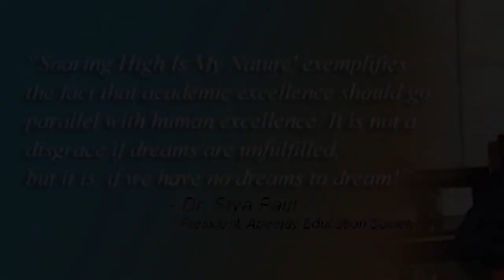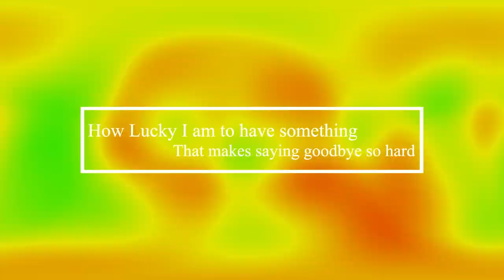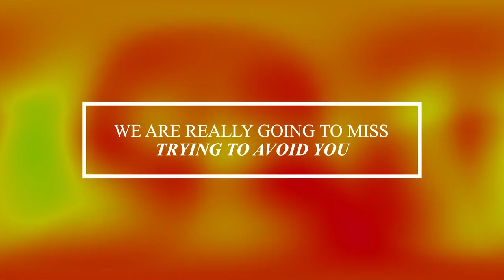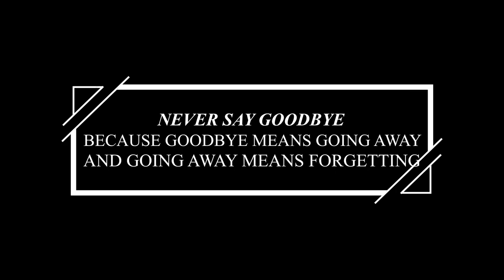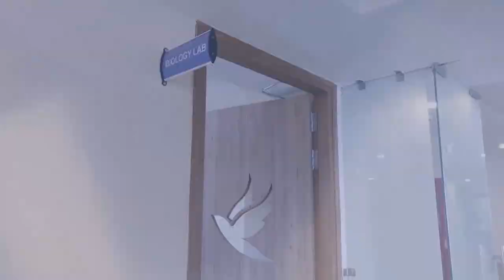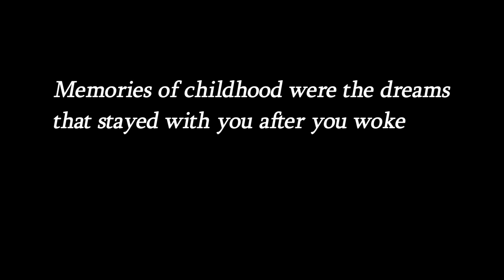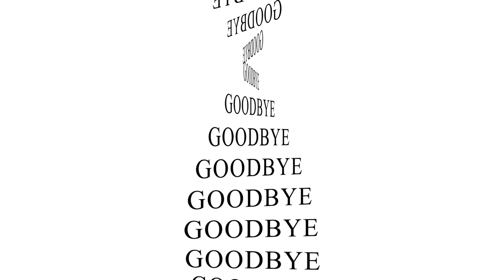FAREWELL | BATCH OF 2006 - 2020 | APEEJAY SCHOOL PANCHSHEEL PARK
A Batch That Should Never Be Forgotten.

Some Memories That Could Never Be Deleted.

Some People Who Would Always Be Remembered, Not Just For Their Own Success, But Rather For Bringing Others To The Path Of Success And Values. 😍🥰🤩🥳😎💯🏫

Search For Yourself In This !

MADE WITH 💖 BY FORCE CLUB